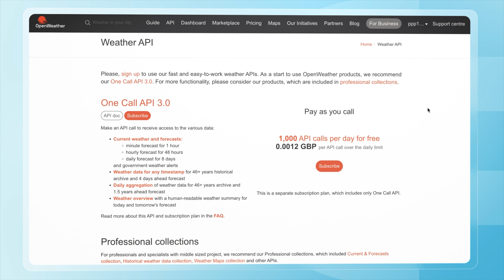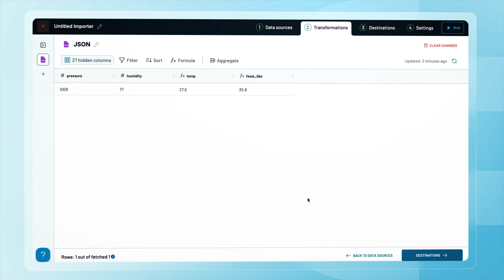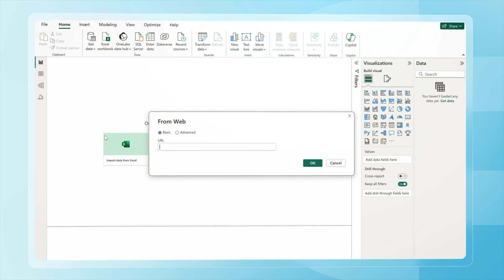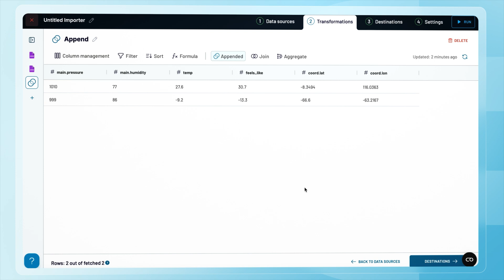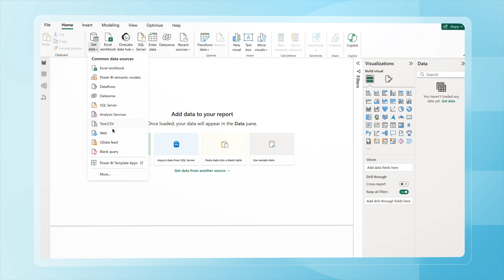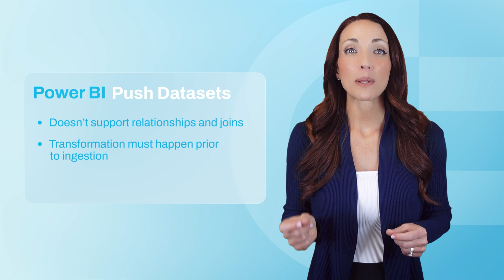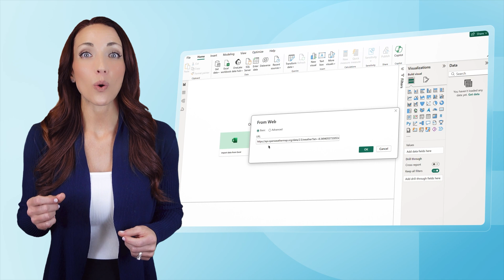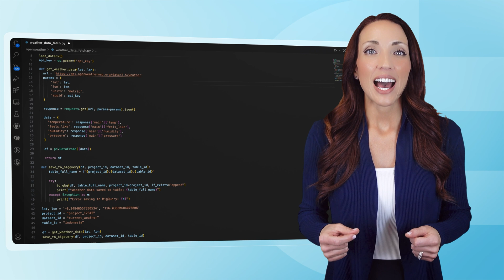3 Ways to Connect API to Power BI with Pros & Cons 🔥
Learn how to connect API to Power BI with the three most common methods. In this video, Crystal covers:
✅ the pros and cons of each approach
✅ a practical example of API integration with Power BI
✅ helpful tips for choosing the best solution for your API to Power BI needs.

Check out the collection of free dashboard templates for Power BI

Jump to the section that interests you the most:
00:00 Intro
00:16 Three approaches to connecting API to Power BI
00:27 OpenWeather API example
01:22 No-code automation with Coupler.io
02:10 Data transformations
02:56 Connecting data to Power BI
03:11 Coupler.io pros & cons
05:03 Connecting endpoint directly to Power BI
05:23 Direct connection pros & cons
06:22 Writing a script to connect API to Power BI
06:34 Python example
07:05 Power BI API - Push Datasets method
07:45 Custom scripts pros & cons
08:37 Three approaches comparison
10:05 Final words

🔗 How to Transform Data in Power BI? – Master Data Transformation